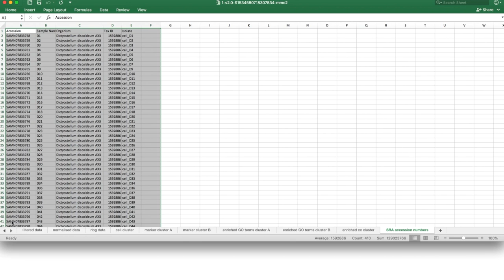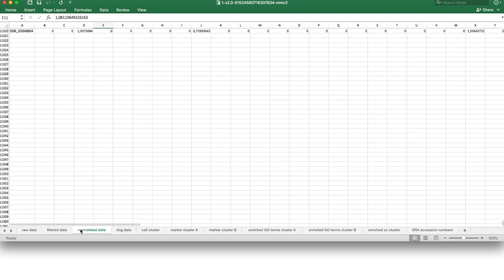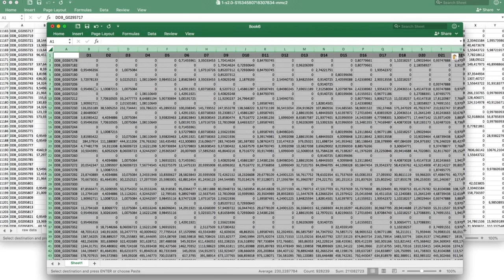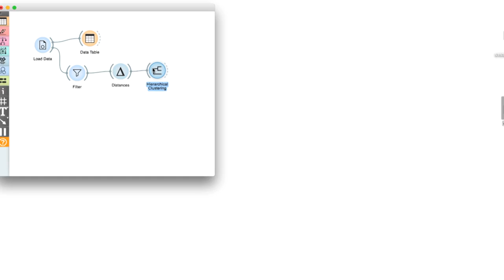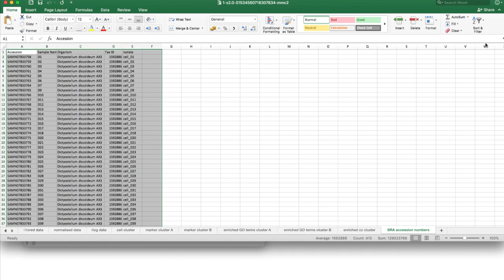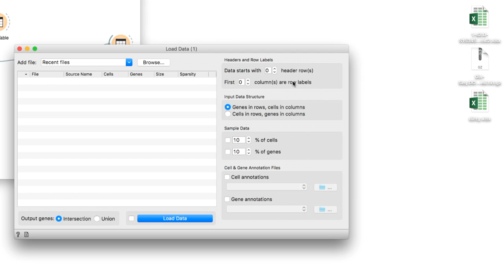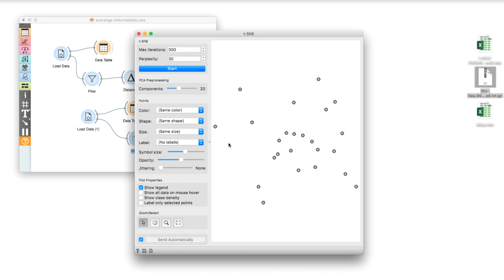Single Cell Orange 03: Loading Single Cell Data from Tab-Delimited Files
In the video, we explain how to load your own data from Excel and other tab-delimited files and how to use labels from different data sets.

file name is Div-Seq.DG.Running_Average_logTPMs_normalized.txt.gz.

Design: Agnieszka Rovšnik
Created by: Laboratory for Bioinformatics, Faculty of Computer and Information Science, University of Ljubljana